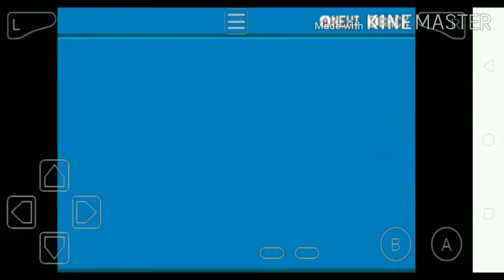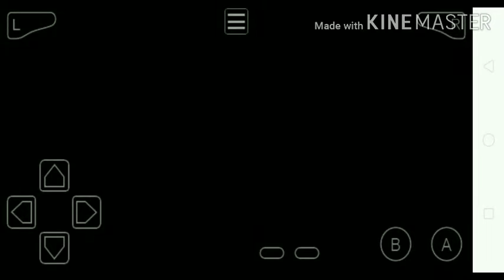Download POKEMON CORONA EDITION | On Android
Download POKEMON CORONA EDITION